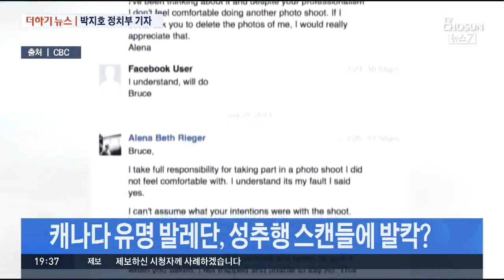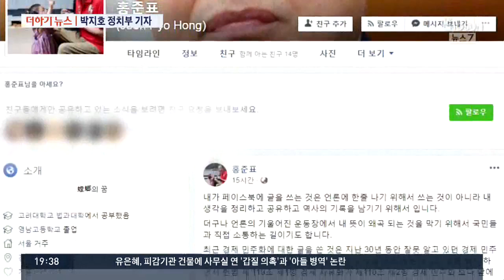"발레단서 30년 동안 성추행" 캐나다 발칵 [더하기 뉴스]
[앵커]
놓치면 아쉬운 더하기 뉴스 시간입니다. 정치부 박지호 기자 나왔습니다. 첫 번째 아이템 보실까요. 어떤 내용입니까?

[기자]
캐나다에서 가장 유명한 발레단이 성추행 스캔들에 휘말렸습니다. 영국과 캐나다 매체들이 주요 뉴스로 보도하고 있습니다. 문제의 발레단은 로열 위니펙 발레단으로 영국 여왕이 ‘로열’ 칭호를 내린 유서 깊은 곳입니다. 지난 30년 동안 지속적으로 성추행이 이뤄져 왔다는 게 피해자들의 주장입니다. 발레학교 교사이자 사진작가였던 남성이 여러 여학생들을 꾀어내 성적인 자세를 취하게 한 뒤 사진을 찍었고 이를 일부 팔았다는겁니다.

[앵커]
그래도 30년 동안이라면 피해자 누구라도 폭로했을 것 같은데요

[기자]
일단 피해자가 16살 등 어린 학생들이었고, 경쟁이 치열한 이 발레 학교에서 지도자 위치의 남성이었으니까 불이익을 받을까봐 시키는 대로 할 수 밖에 없었다고 합니다. 당사자인 남성과 발레단은 해당 혐의를 부인하고 있습니다.

[앵커]
다음 키워드 보실까요? "‘나보다 더 잘하네’ 생각할 것" 이해찬 더불어민주당 대표 말입니까?

[기자]
이해찬 더불어민주당 대표가 어제 경남 김해 봉하마을을 찾아 한 말입니다. 어제는 고(故) 노무현 대통령 생일이었는데요 이 대표는 분향 등을 마치고 음악회에 참석했습니다. 이 자리에서 ‘나라를 나라답게 만들고 한반도 평화를 위해 당당하게 책임을 받아들일 것”이라며 “아마 하늘에 계신 노무현 대통령께서도 ‘어? 나보다 더 잘하네’ 이렇게 생각할 것”이다 이렇게 말했습니다. 이해찬 대표의 봉하 행은 당 대표가 된 뒤 처음이고, 당 대표 후보이던 7월 28일 이후 한 달여 만입니다.

[앵커]
마지막 키워드 보시조 '들어오고, 나가고…' 홍준표 전 자유한국당 대표와 안철수 전 바른미래당 대표군요

[기자]
미국에 있는 홍준표 전 대표가 오는 15일 쯤 귀국할 예정인 가운데 페이스북에 긴 글을 남겼습니다. 홍 전 대표는 '페북 절필' 선언을 했는데요 홍 전 대표는 “국민과 직접 소통하기 위해서라도 페이스북을 사용하지 않을 수 없다“면서 번복 이유를 밝혔습니다. ‘기울어진 운동장’ 그러니까 언론이 왜곡됐다고 주장하면서 페이스북은 본인의 뜻이 왜곡되는 것을 막는 국민과 직접 소통하는 길이다 라고 말했습니다.

[앵커]
안철수 전 대표는 독일로 떠났죠?

[기자]
오늘 바른미래당 전당대회를 하루 앞두고 어제 독일로 떠났습니다. 부인 김미경 서울대 교수도 별도 일정으로 독일로 출국한 것으로 알려졌습니다. 안 전 의원은 앞으로 독일을 중심으로 유럽 지역에서 1년 이상 머물 계획인 것으로 전해집니다.